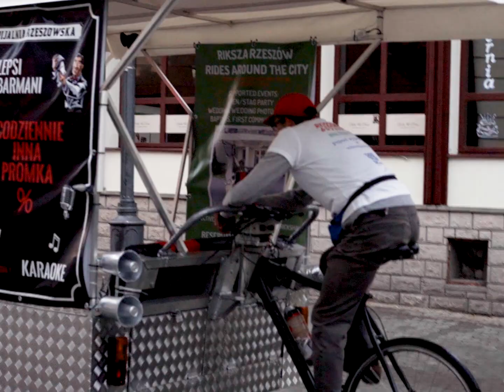Rzeszowski Rikszarz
Krótka przejażdżka z Riksza.rzeszow.pl . Pana Tomka można spotkać codziennie od wczesnej wiosny do późnej jesieni w centrum Rzeszowa. Zachęcam do wyprawy i spojrzenia na miasto z nieco innej perspektywy.